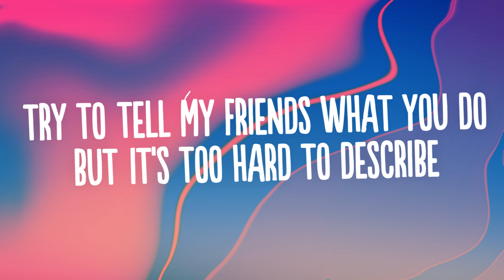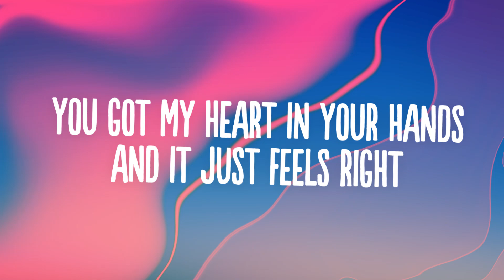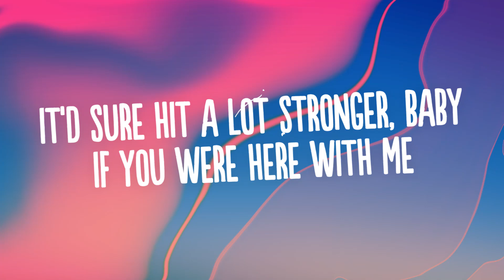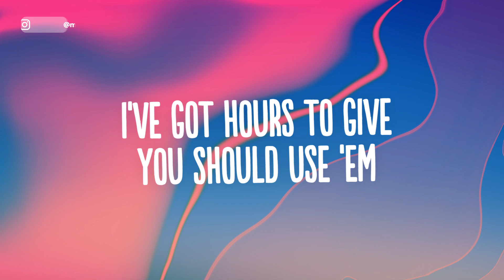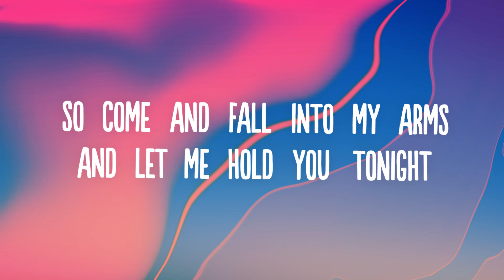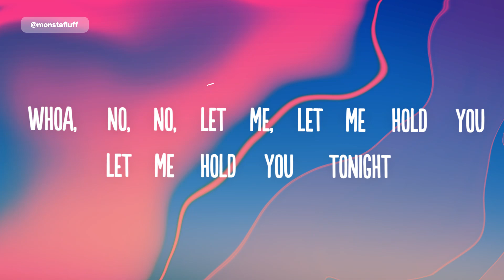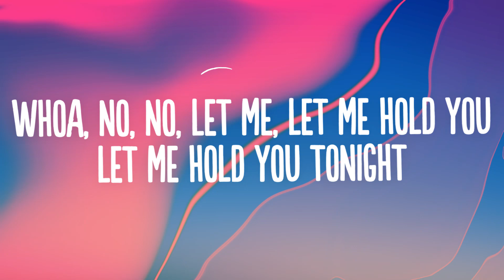Gryffin & Chris Lane - Hold You Tonight (Lyrics)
👍  Song: Gryffin & Chris Lane - Hold You Tonight (Lyrics)